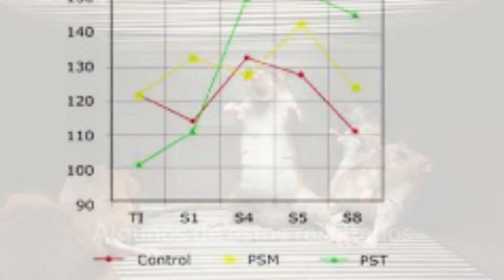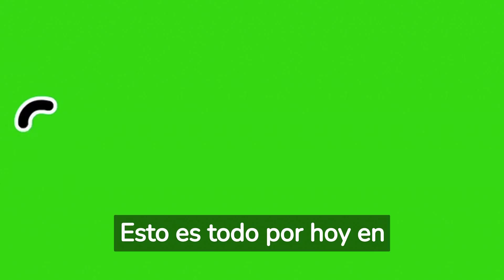EFECTOS de PRIVACIÓN del SUEÑO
Este vídeo trata sobre un experimento en que ratas fueron privadas del sueño por un tiempo determinado